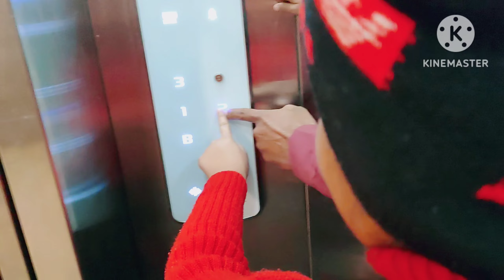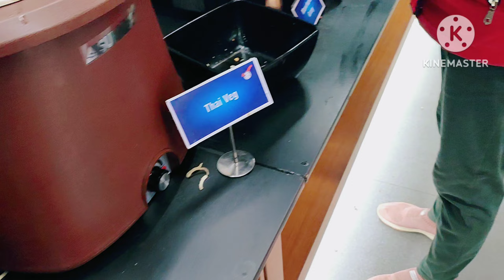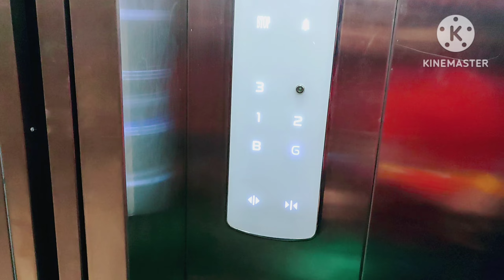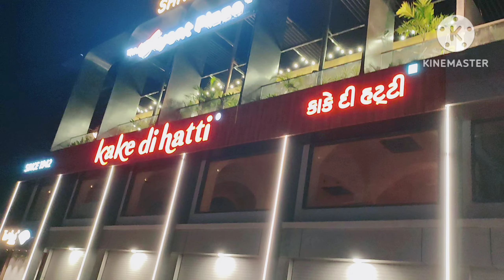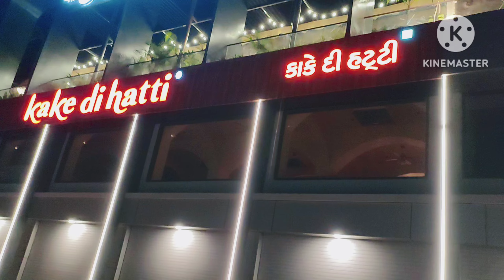Dinner at The Ocyent Pizza BHUJ 😋 | Bhuj Famous Restaurants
The ocyent unlimited pizza vlog (Bhuj) |

New Restaurant in Bhuj | The Ocyent Pizza | Bhuj Food Vlog with Riona

Pizzeria , places to eat in Bhuj , best restaurants of bhuj Kutch , The best and biggest pizzeria of Gujarat

This is Sabrozkitchen From Bhuj - Kutch ( Gujarat ).  I am a recipe video maker and a vlogger from Bhuj Kutch. (Gujarat)
Today I am presenting you a video of a newly opened restaurant and The Biggest Pizzeria of Gujarat, now in Bhuj - The Ocyent Pizza which is multi cuisine restaurant serves Italian food like pizza , pasta , salad , also Indian Street food , South Indian and North Indian cuisine, dessert etc

Address:
The Ocyent Pizza
Ne Prince Residency Hotel, Mandvi Bhuj Road, Bhuj - Kutch

Vlogs made by me 🎥-
Bhuj Kutch Vlogs
Location Detail:
The Ocyent Pizza
2nd Floor, Shree Kshetrapal Prime, Near Prince Residency, Akshar Fancy Dosa, Bhuj, Gujarat 370001